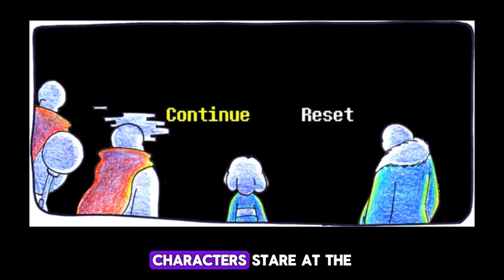Story of GENO!sans | The 3 Sided Coin. [9/9]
My NINTH SERIOUS video!
Only one part of a big story explanation leading up to the start and current story of FATAL!ERROR, GENO SANS, AND ERROR SANS!
All leading back to the start = AFTERTALE
Where 3 sans' were born = GENO sans, ERROR sans, and FATAL!ERROR-(GENO) sans!

[THIS VIDEO IS 9/9 OF THE STORY OF AFTERTALE]

[THESE 9 VIDEOS ARE GOING TO BE IN THIS AFTERTALE PLAYLIST]

Welcome to the Rabbit Hole of Credits! Enjoy!

___Music / Background___
0:03 Music by xXtha!
0:25 Sound by Let's Find Out!
0:53 Music by Anton "Cloudjumper" Gustin!
1:34 Music by NyxTheShield OFFICIAL!
1:36 Music by Risty!
1:47 Edit by Smushi Lad!
2:19 Music by Risty!
3:04 Edit by Smushi Lad!
3:22 Music by Risty!
3:26 Music by NyxTheShield OFFICIAL!
___PASS THE AUX___
6:00 Music by SenBeats!

___ END OF AFTERTALE ! ___